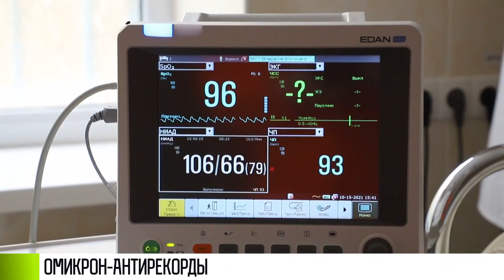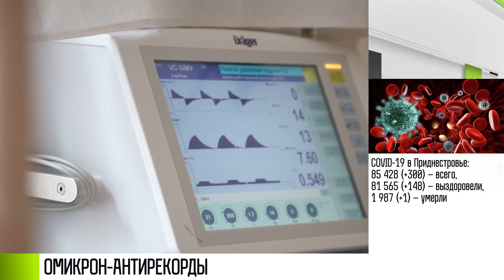«Омикрон»-антирекорды: у нас и у соседей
Новая ковид-волна набирает силу. По всему миру. В Приднестровье накануне - 300 заболевших. С начала года так много не было. В Молдове вообще антирекорд с начала пандемии. Почти 2700 инфицированных за день. Специалисты говорят - проявляется «омикрон». У соседей он уже есть официально. У нас - пока не подтвердили.